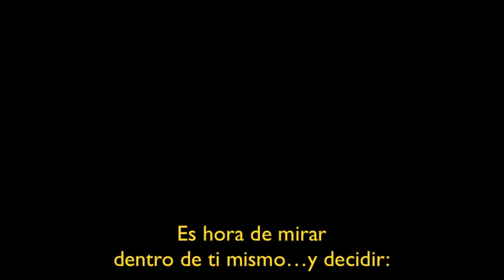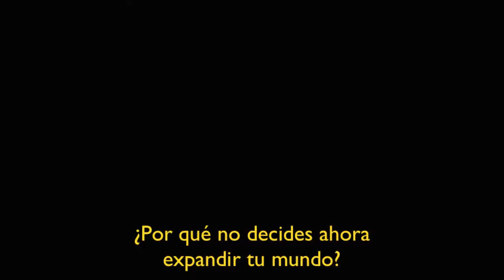EL PODER DEL CAMBIO